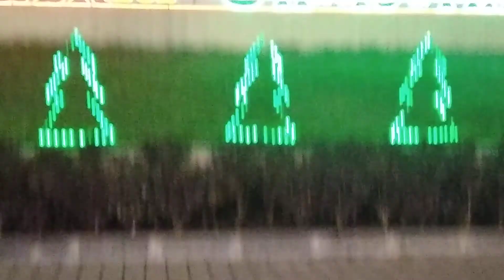सीझन मॉल पुणे येथे ख्रिसमस सेलिब्रेशन I Christmas celebration at Seasons mall Pune I Shopping malls